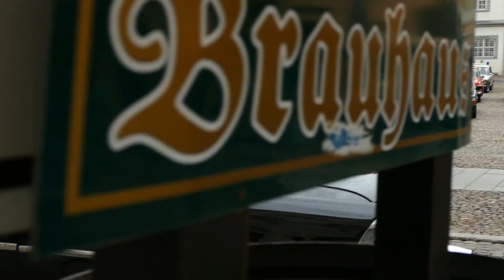4. Treffen für Dienst- und Regierungsfahrzeuge in Wittenberg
4. Treffen für Dienst- und Regierungsfahrzeuge am 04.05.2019 auf dem Wittenberger Marktplatz